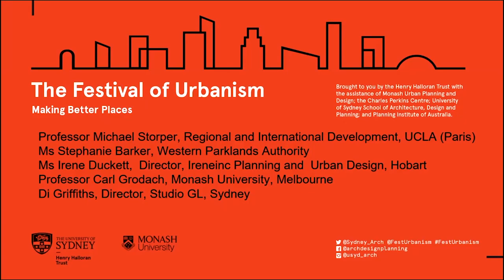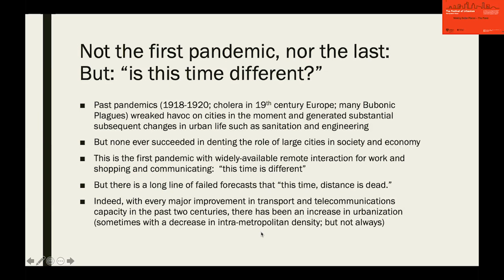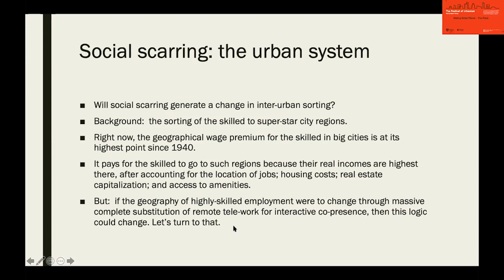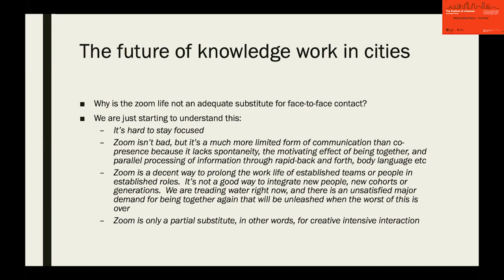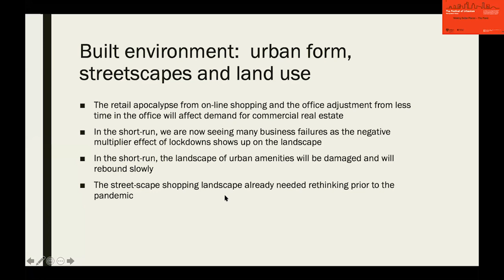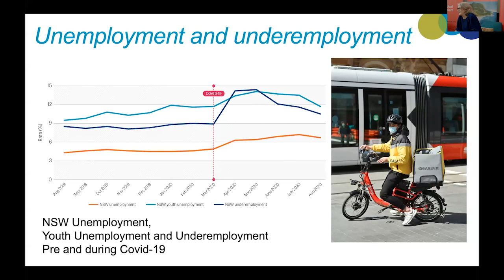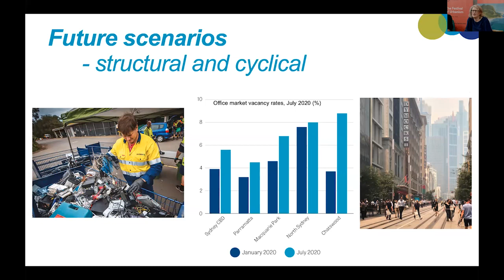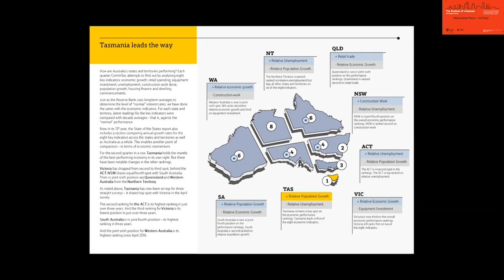Making Better Places: The Panel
At this event, we combine the lessons drawn from Hobart, Melbourne and Sydney about the Festival theme and compare our experiences with overseas cities with the help of a distinguished international scholar.